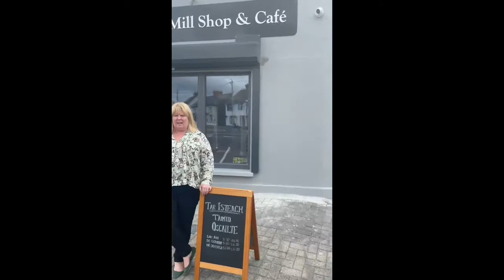Introduction to Ahascragh's Old Mill Shop and Cafe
Ahascragh Old Mill Shop and Cafe has open its doors prior to the opening of the distillery. The McAlliisters welcome everyone with open arms and encourage you to come on down to enjoy what they have on offer McAllister Irish Spirits The Old Mill Shop and Cafe